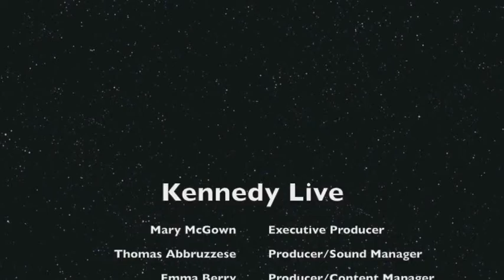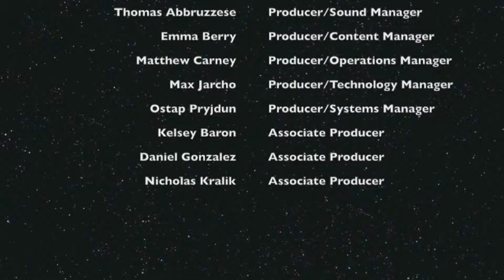Kennedy Catholic High School